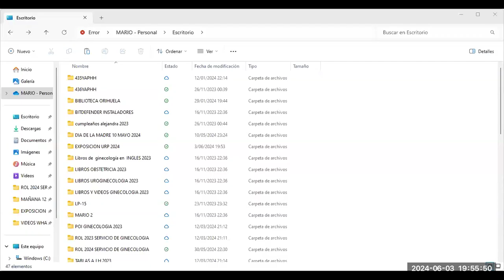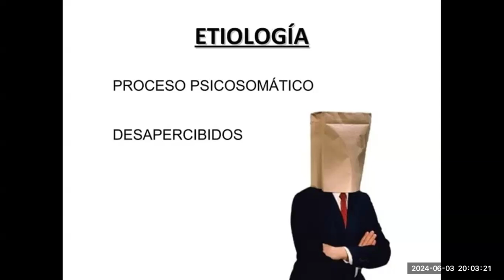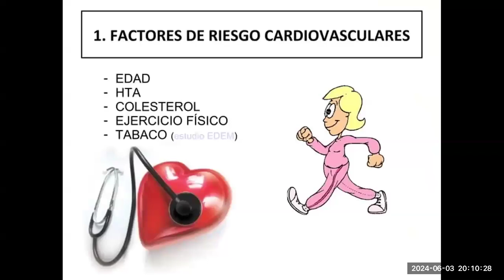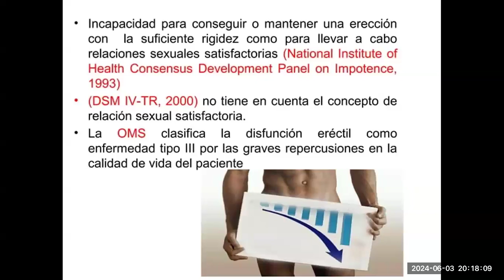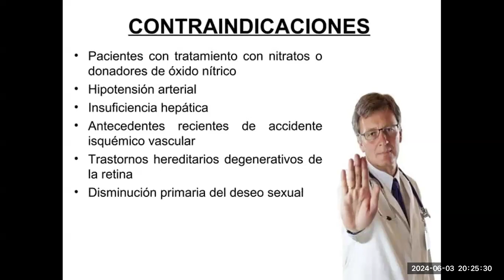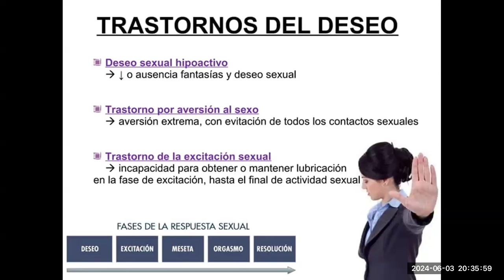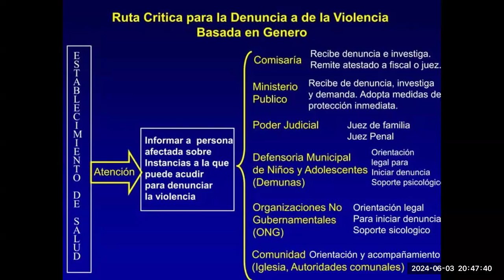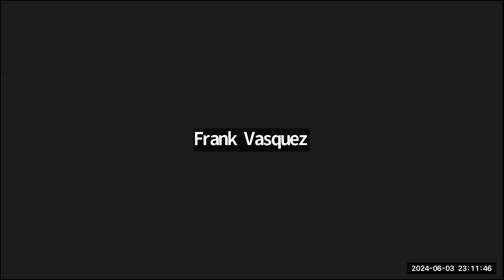TEO.15-GINECOLOGIA-DISFUCION SEXUAL FEM. Y MASC. Y AGRESION SEXUAL